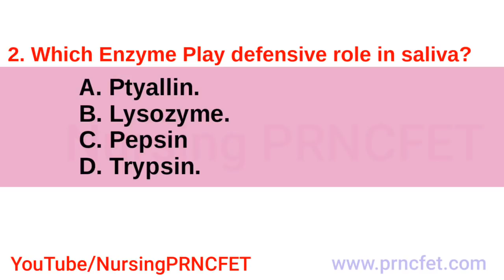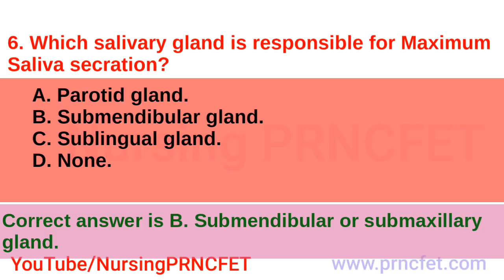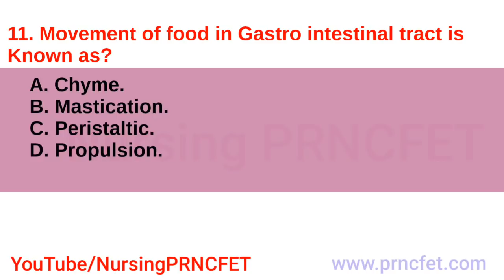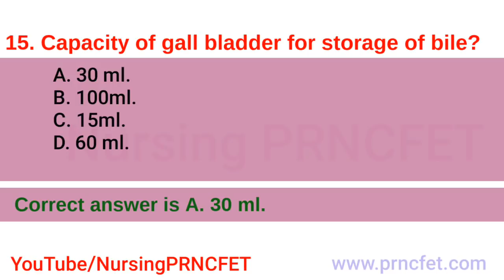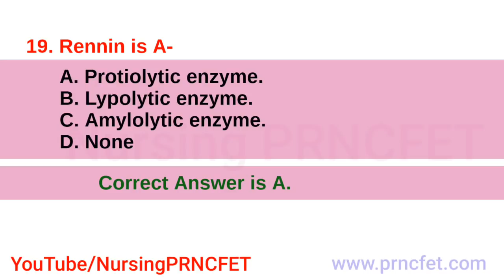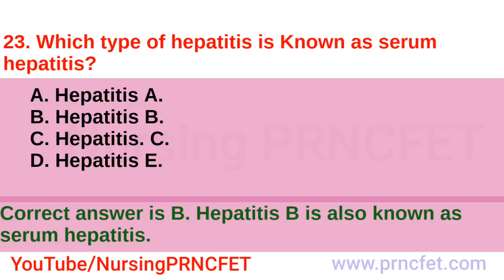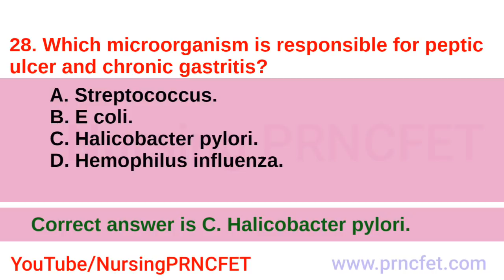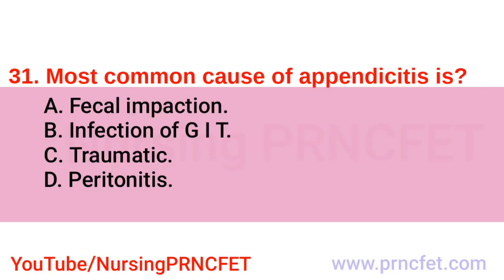Multiple Choice questions!! Digestive system || Medical surgical || Anatomy and Physiology.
Multiple Choice questions!! Digestive system || Disorders of GIT. Medical surgical || Anatomy and Physiology.